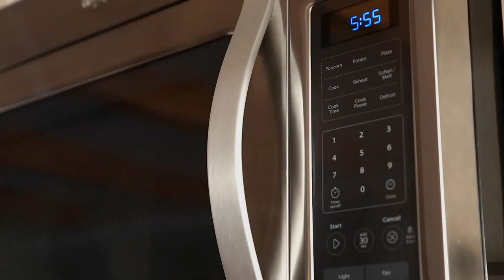Amazing Microwavable Meals Ready in 5 Minutes or Less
If you’re rushed for time but still want a healthy breakfast, lunch, dinner, or snack, try one of these quick and easy microwave meals. In five minutes or less, you’ll have a tasty meal that will fill you up and leave you with enough time to relax and savor life.